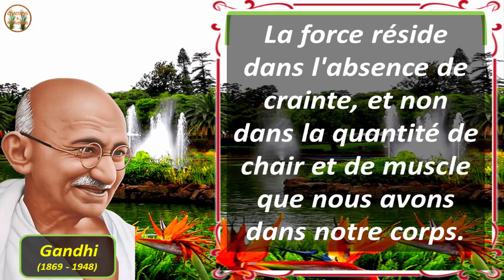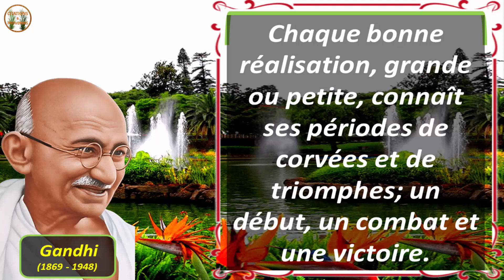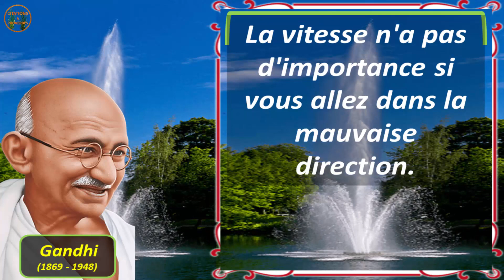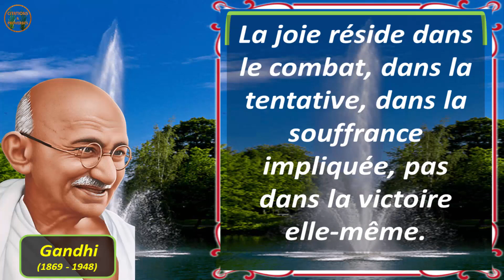Citations surprenantes de Gandhi qui changeront votre vie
Dans cette vidéo, je partage 30 Citations brillantes de Gandhi sur la vie qui vous aideront à trouver la motivation et la force lorsque les temps deviennent durs.

Mohandas Karamchand Gandhi est largement reconnu comme l'un des plus grands leaders politiques et spirituels du XXe siècle. Honoré en Inde en tant que père de la nation, il a lancé et pratiqué le principe de Satyagraha - la résistance à la tyrannie par la désobéissance civile non violente de masse.

Nous recueillons les connaissances, l'inspiration, la motivation et la sagesse des personnes les plus prospères et les partageons avec vous.
Nous créons des vidéos pour les catégories suivantes : proverbes, citations profondes, citations de motivation, citations inspirantes, citations célèbres, citations qui changent la vie, citations sages, citations sur la vie, citations sur la femme, citations sur l'amour et citations de personnes formidables.

Informations sur les droits d'auteur :
Nous devons déclarer que je n'ai en aucun cas l'intention d'enfreindre les droits du titulaire du droit d'auteur. Le contenu utilisé est strictement à des fins de recherche, révision et pour aider à éduquer. Le tout en vertu de la loi sur l'utilisation équitable.